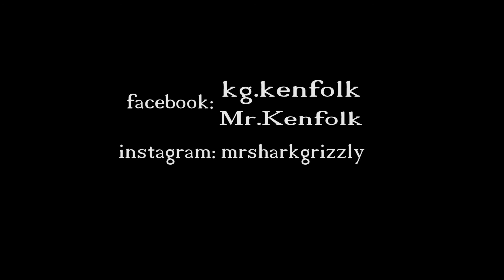KG - Gainin Weight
KG - Gainin Weight Directed by VADOFILMS